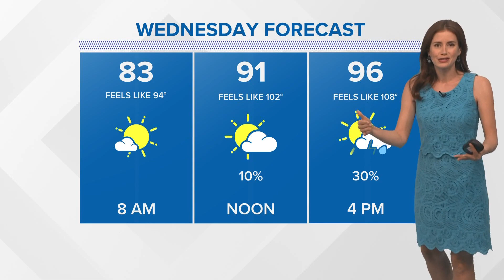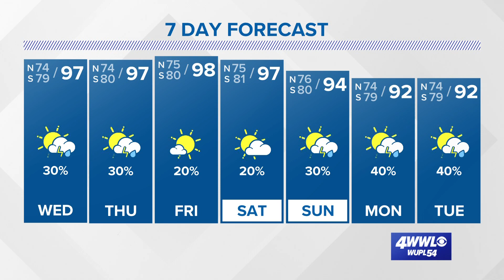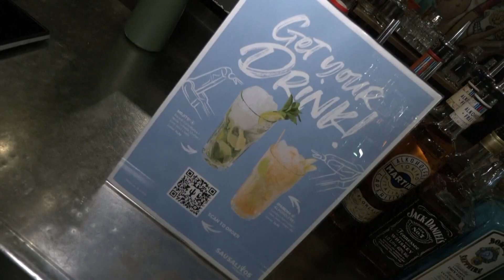Near record heat continues this week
Meteorologist Alexandra Cranford has the forecast at 10 p.m. Tuesday, June 21, 2022.